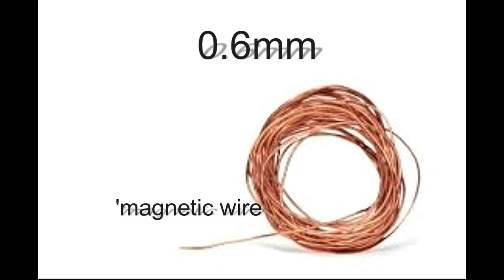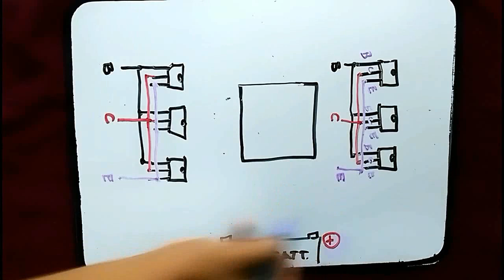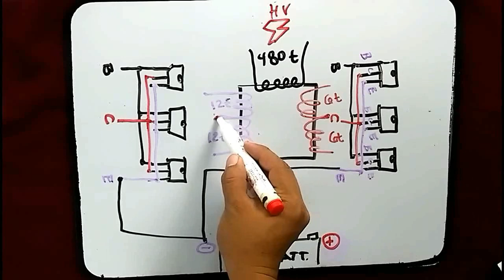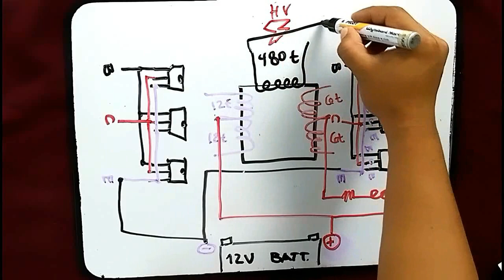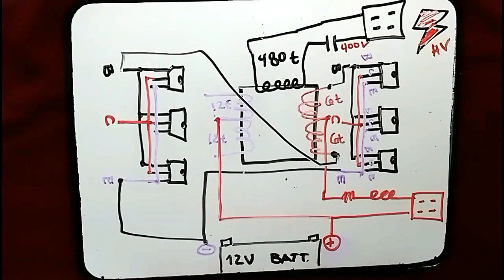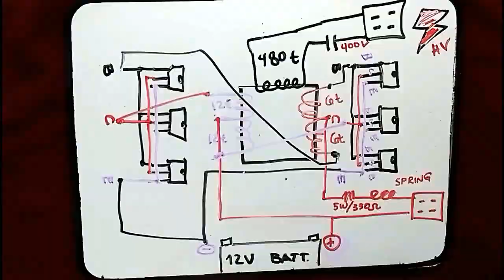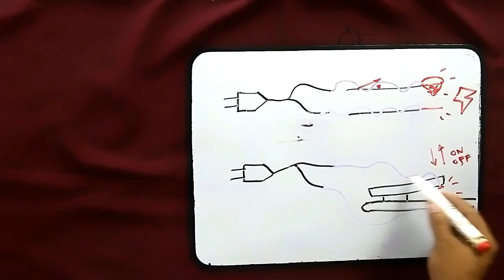DIY ElectroFISHER(fish stunner) TAGALOG_ EP.3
In this video, I will show you how to make kurintii ti lames. Salamat :)

If you have IDEAS or ELECTRONICS projects that you want to share (simple man yan o komplikado), post it to our facebook page. Pipili tayo ng maifi-feature sa next videos natin.. at shout out sa kung sino man yung gumawa.

mga kakailanganin:
d718 transistor*6
1.2mm magnetic wires
0.6mm
0.5mm
3A transformer
heatsink
bamboo sticks
extension wire outlets*2
stranded wires
fishnet
12v battery

PS. pagpasensyahan niyo na po pananagalog ko.. ilocano ak gamin.